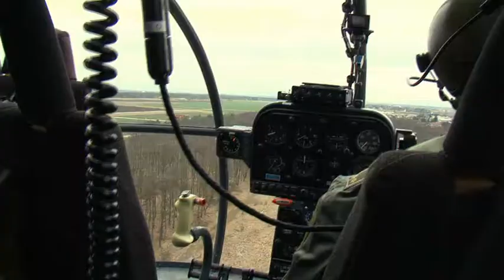Gftube.tv Einsatzübung der Hundestaffel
das WebTV für den Bezirk Gänserndorf
Einsatzübung mit Hubschrauber Einsatz für die Hundestaffel im Bezirk Gänserndorf